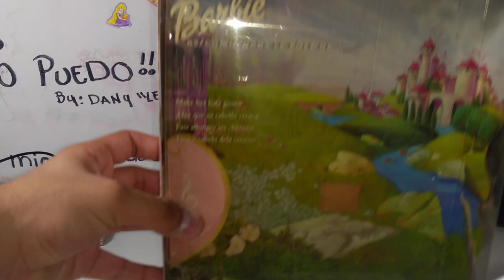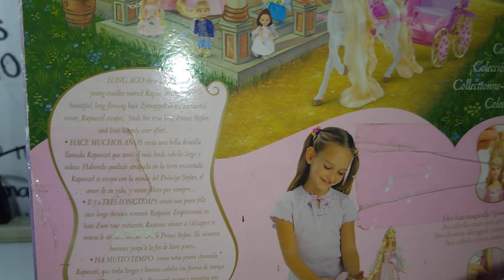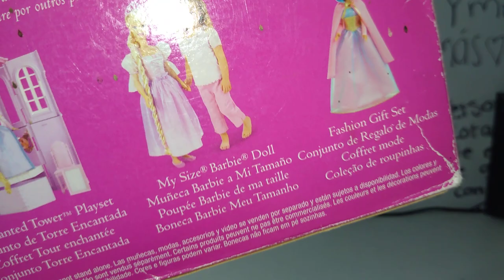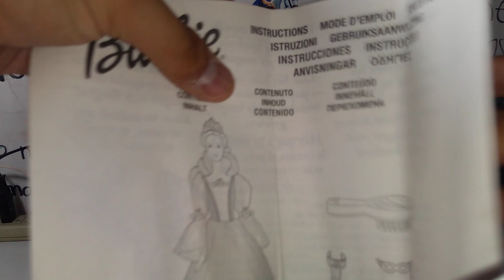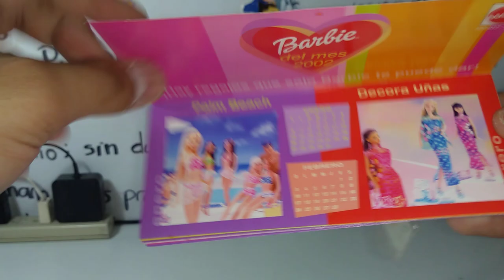Barbie como Rapunzel (REVIEW) ✨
Hola amigos!
El día de hoy les traigo por fin un REVIEW de una se mis chicas favoritas en cuestión de películas clásicas de Barbie!
Pronto más contenido ❤️
¿Que Barbies les gustaría ver?